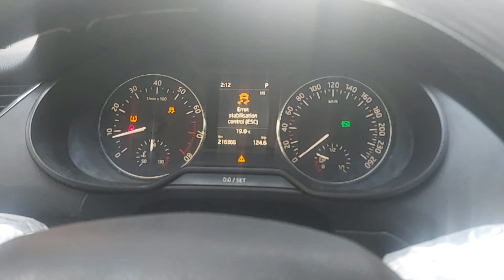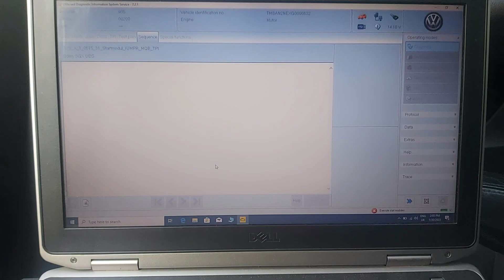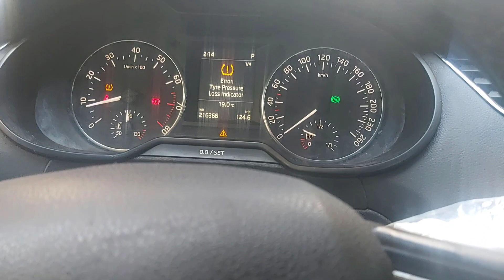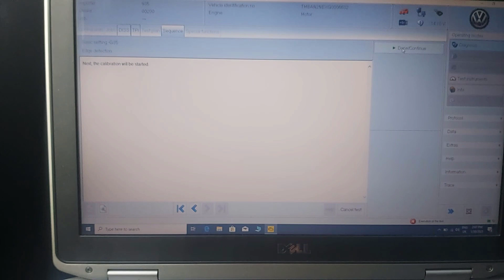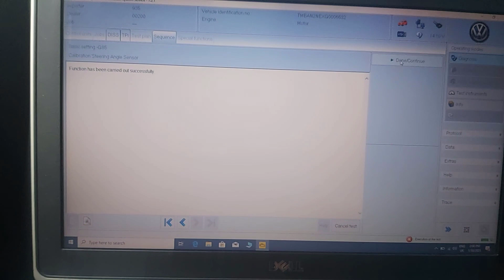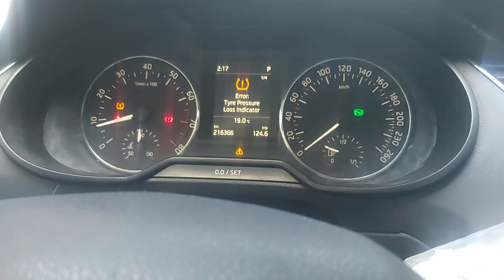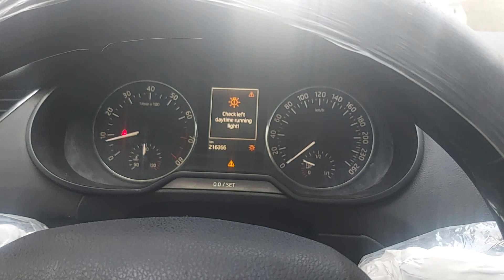Steering Angle Sensor Basic Settings With Odis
Skoda Octavia (5E MQB) Steering Angle Sensor Calibration (Basic Settings) Or Adjustement Using VAS Cable & Odis Service After The Steering Rack Has Been Replaced